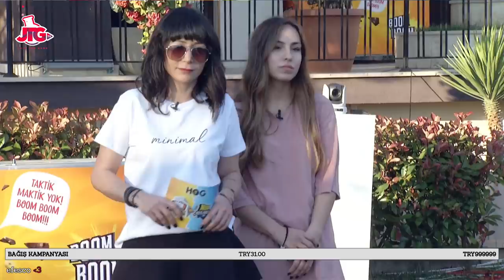BATYOUNE ELEME OYUNUNDA YARIŞIYOR HOG Boom Boom Ünlüleri vs Nogger